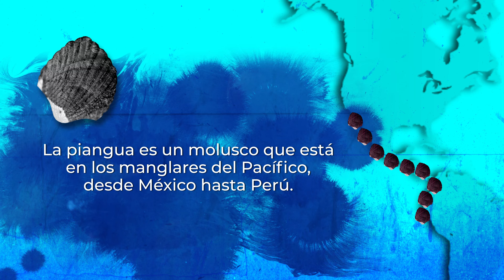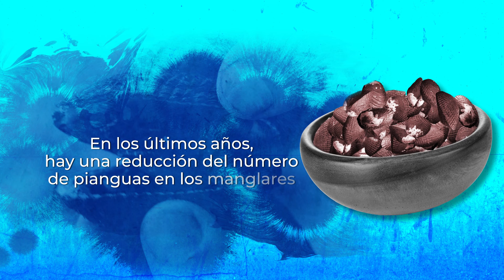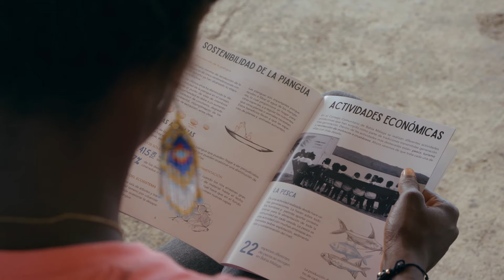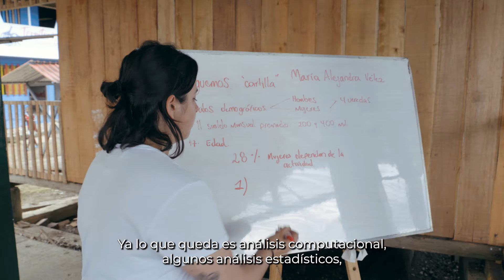Buscando el ADN del manglar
La recolección de la piangua es una alternativa económica para las mujeres de Bahía Málaga, Valle del cauca, pero en los últimos años estas han notado una reducción en el número de conchas recolectadas. Esa fue una de las razones para que la Universidad de los Andes desarrollara un proyecto que estudiara a fondo el molusco y que fue financiado por el Ministerio de Ciencia, Tecnología e Innovación.

Un trabajo conjunto entre comunidad y científicos por la protección de la biodiversidad y la tradición.